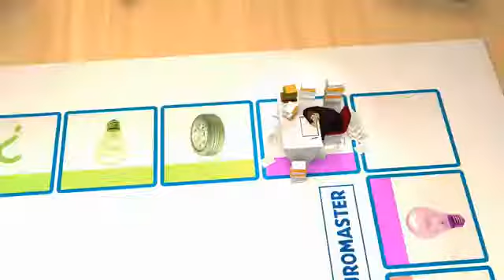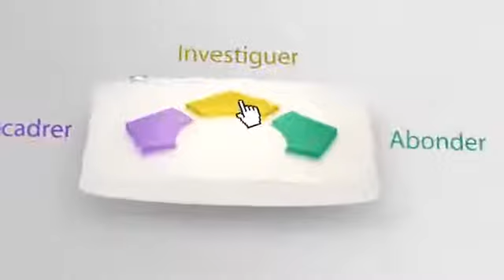AntiTrust par Daesign, finaliste des Awards Serious Game Formation e-virtuoses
Daesign, un des finalistes des Awards des e-virtuoses 2013 dans la catégorie Serious Game Formation grâce au jeu Antitrust.

Le Serious Game Mission AntiTrust donne à vos commerciaux les clés pour éviter les comportements à risque, sans nuire à la relation commerciale qui les lie à leurs clients.
A travers 5 situations clés, les commerciaux :
• Découvrent et apprennent à reconnaître les comportements à risque,
• Apprennent à contourner ces comportements face à un client, et à tirer parti des pratiques autorisées,
• Appréhendent et comprennent les enjeux pour l'entreprise.

Retrouvez les lauréats des Awards e-virtuoses 2013 les 4 et 5 juin à Valenciennes.